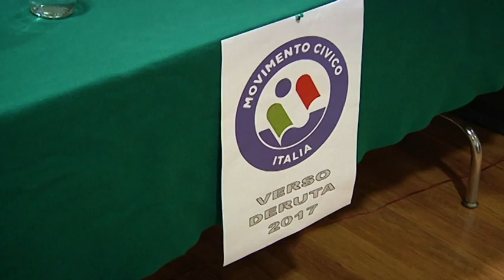Movimento Civico Italia - Incontro del 16 Aprile 2016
Claudio Ricci (consigliere regionale dell’Umbria) ha partecipato, in mattinata (Deruta, Hotel Melody), alla “presentazione stampa” (con ampia presenza di pubblico) dal movimento civico a Deruta, promosso da Rossella Pomanti (già candidata consigliere regionale), nelle prospettiva di costruire, con ampio dialogo, progetti utili alla comunità.

Durante l’incontro è stato sottolineato che il “movimento civico” (il 30 aprile sarà presentato il sito internet per le iscrizioni, comunque gratuite) si sta strutturando (dopo le elezioni e regionali ove ha ottenuto il circa 13%) “dal basso con il dialogo fra persone” e puntando sulla “formazione” come strumento per migliorare il proprio servizio alla comunità locale.

In questo ambito è stato anticipato che, proprio a Deruta, verrà programmato un “incontro di formazione” sulle tecniche di vendita (dei prodotti artigiani) attraverso internet e come costruire “pacchetti turistici Deruta” che mettano inerme ospitalità, servizi, un oggetto ricordo legato all’arte della ceramica e la possibilità di vivere una esperienza emozionale tipo “un giorno in bottega artigianale”.